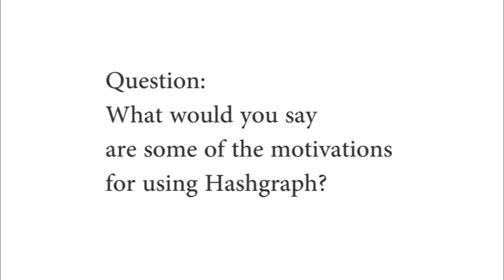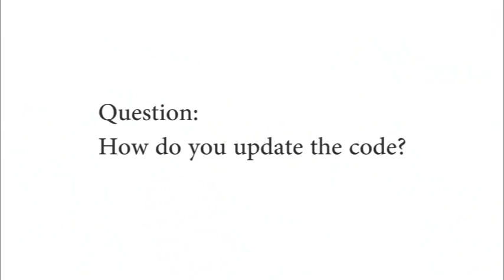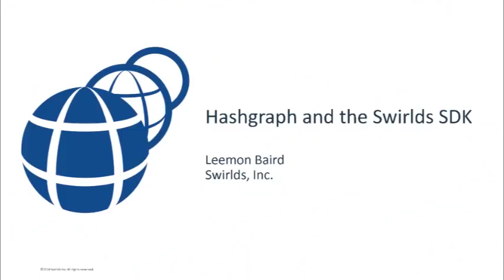Dr. Leemon Baird at Thomson Reuters - Questions and Answers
Leemon Baird, CTO/Co-founder of Swirlds' Hashgraph, answers a series of questions from the audience at Thomas Reuters in Dallas, TX.

Timestamps for this video:
0:00 What would you say are some of the motivations for using hashgraph?
01:15 How do you update the code?
03:06 Does the hashgraph grow?
06:55 How do we make sure that timestamps are synchronized?
08:41 Regarding smart contracts, how do we confirm a User's previous transactions?
13:16 Do you do predictive analytics of hashgraph?

Special thanks to Thomson Reuters for hosting and filming/editing the video, and Hashgraph Ambassadors Sam Ulrich, Johnny Nobles, and Manish Patel for organizing.